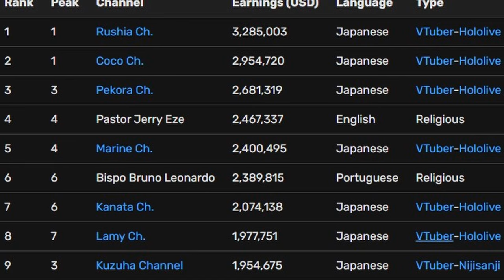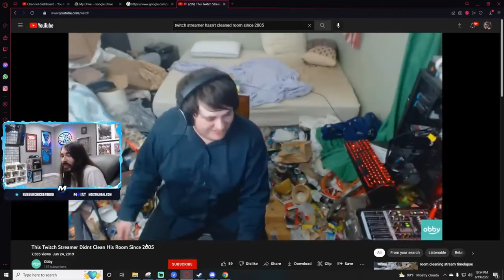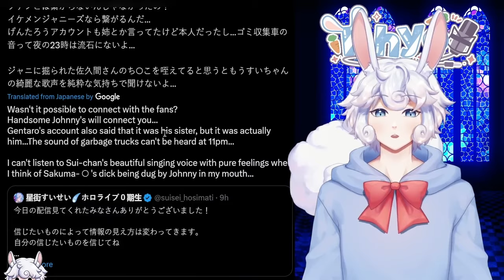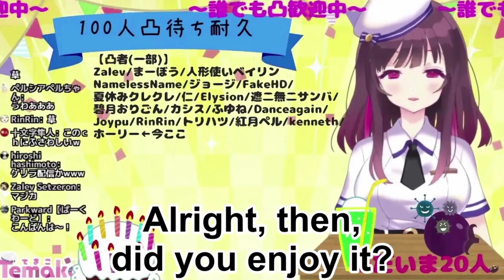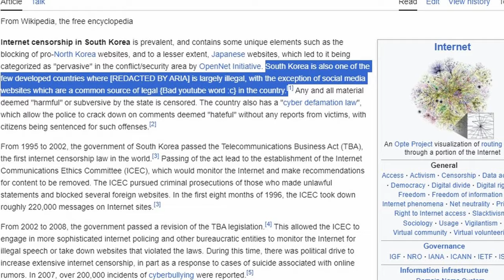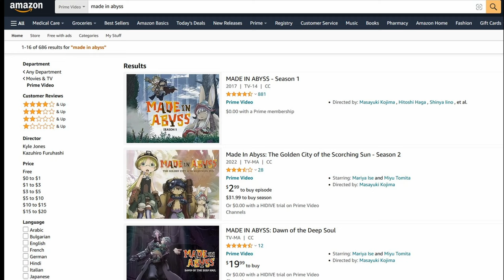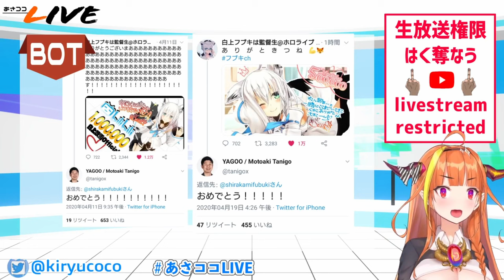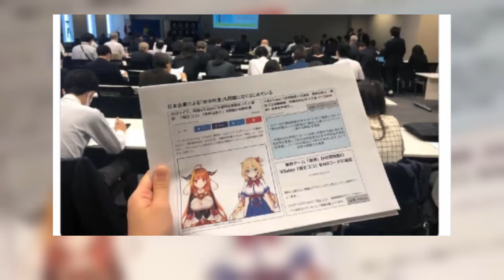When idol culture turns toxic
Due to a recent "scandal" involving suisei its time we talk about idol culture, and its effects on the rest of the vtuber industry.

❤ MAHALO ❤
Socials: